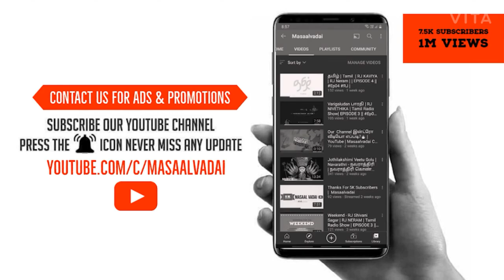Boy Bestie VS Lover Boy | RJ NERAM | RJ KAVIYA | MASAALVADAI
RJNERAM Boy Bestie VS Lover Boy | RJ NERAM | RJ KAVIYA | MASAALVADAI

Boy Friend vs Best Friend

SHARE YOUR RESUME TO BE A PART OF OUR TEAM

TEAM MASAALVADAI:👇🏻👇🏻
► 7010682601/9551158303